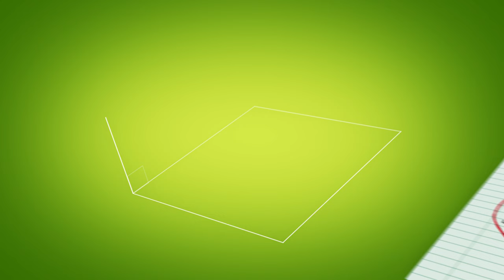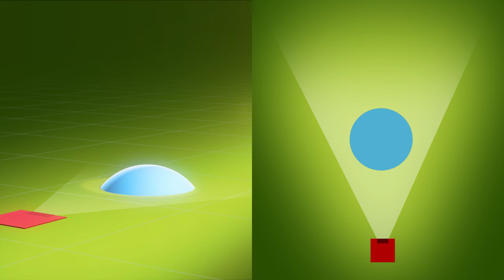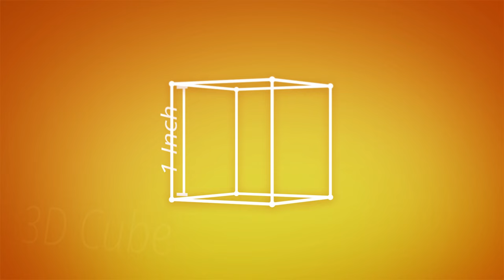TED-Ed - Flatland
I was invited to collaborate with TED-Ed to create an animation to introduce the novella "Flatland" by Edwin A. Abbott.  I was responsible for all aspects of design, animation, and execution.

David Housden shared his amazing score from the Thomas was Alone video game. Check out his website and listen to the rest of his amazing work!